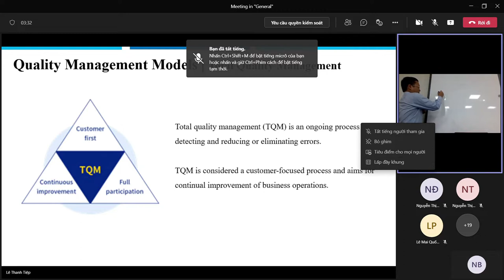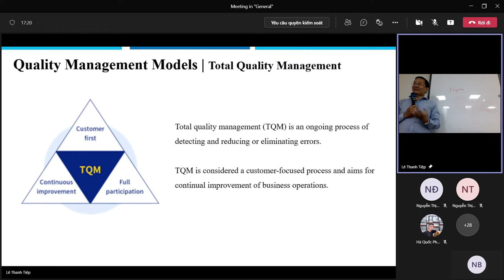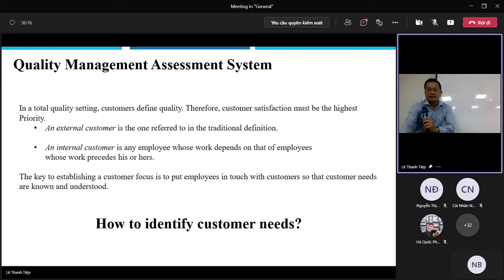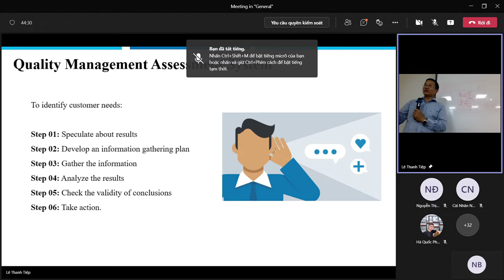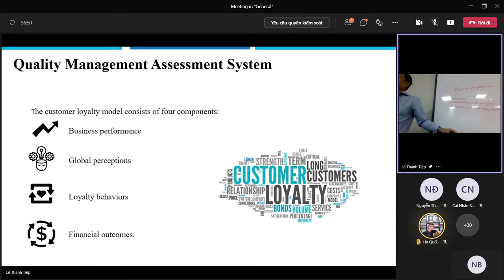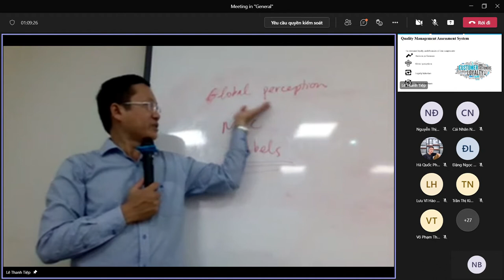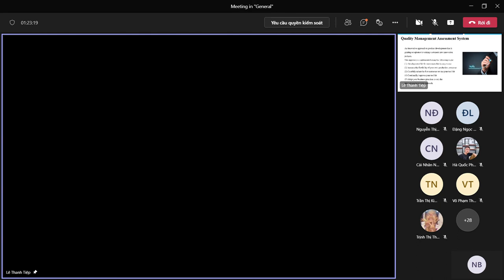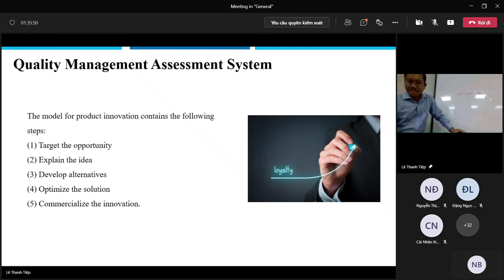QUALITY MANAGEMENT - BUỔI 4 - A - (Thứ năm - 10/02/2022)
.                            ⚽🥎🏀QUẢN TRỊ CHẤT LƯỢNG - QUALITY MANAGEMENT
                                               🎁Giảng viên giảng dạy: Lê Thanh Tiệp